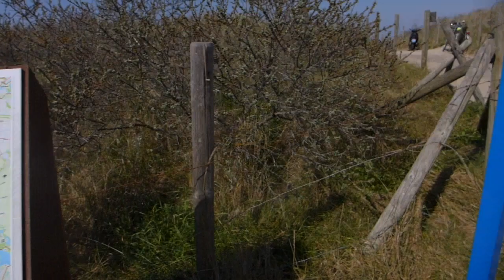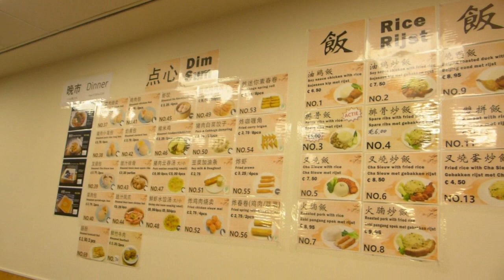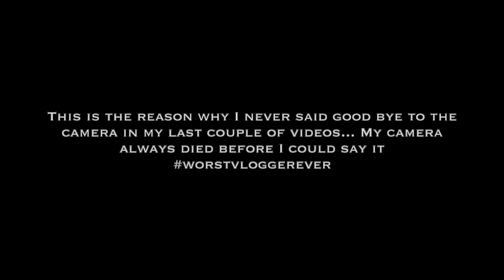Isa goes to THE HAGUE | Chinatown and Scheveningen Beach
Here is a short vlog on our day trip to The Hague/Den Haag.

I have only been in Sweden for roughly two weeks now but I am already missing the Netherlands (who would have thought that?!)...